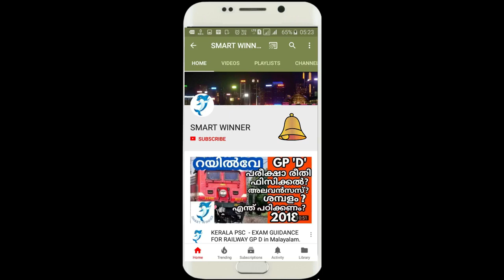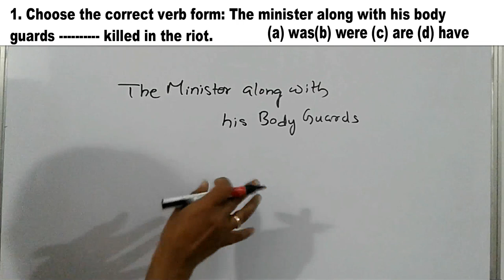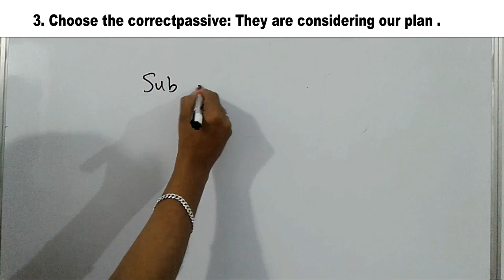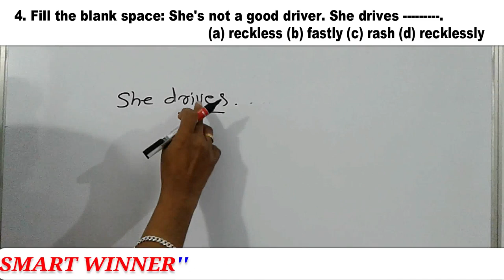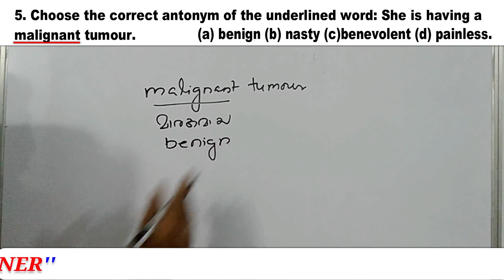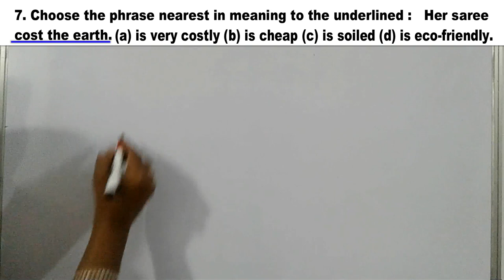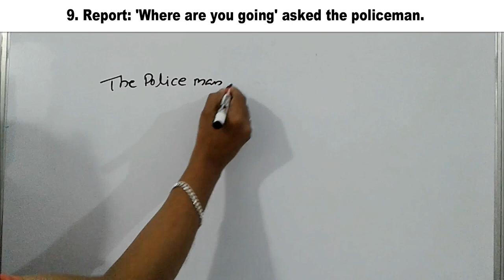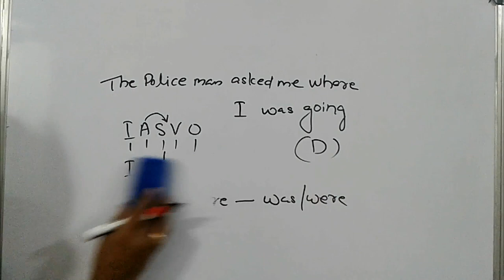KERALA PSC ENGLISH|UNIVERSITY ASSISTANT|VEO|KHADIBOARD LDC